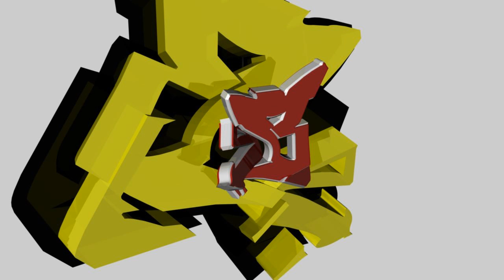Graffiti art :: first ever custom piece :: simple letter B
i really want to get into graffiti art and stuff like that so i thought id have a go at doing some.
i didnt want to do something to hard so i started of with 1 letter and hopefully ill get better and better.

programs used :
adobe illustrater
cinema 4d

i drew it out before i scanned it into the computer. :D